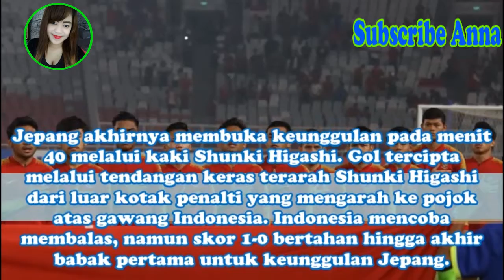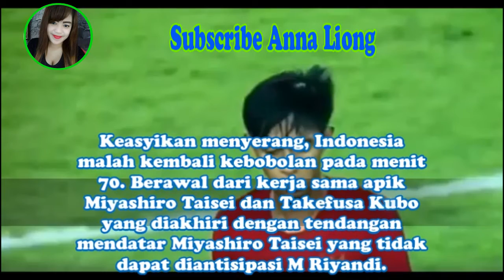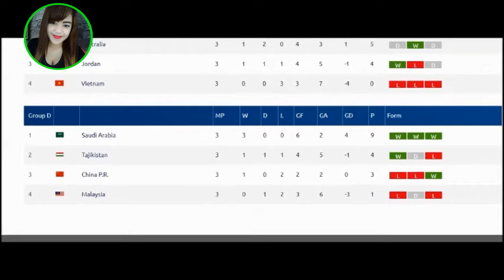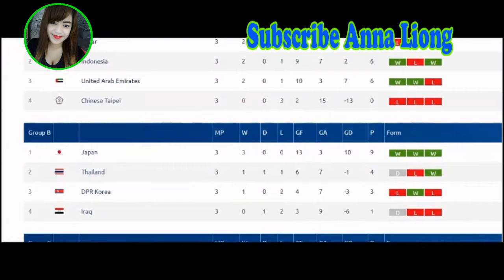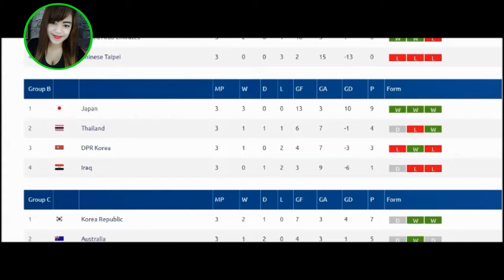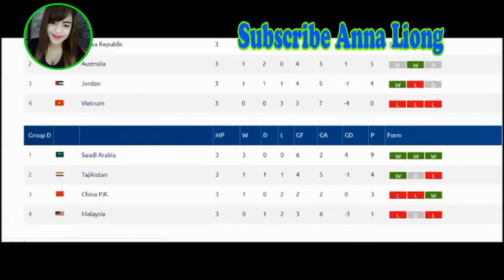Indonesia vs Jepang u19 2018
indonesia u19 vs jepang u 19 2018
Indonesia vs Jepang live
Live Streaming Indonesia vs Jepang